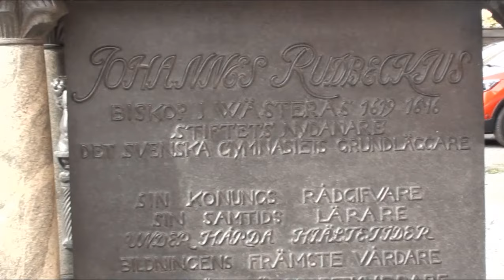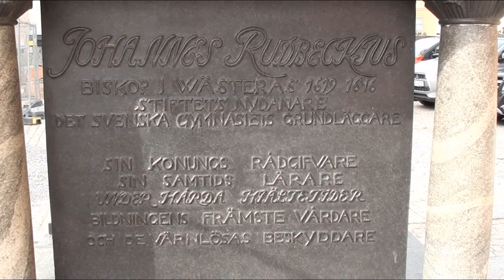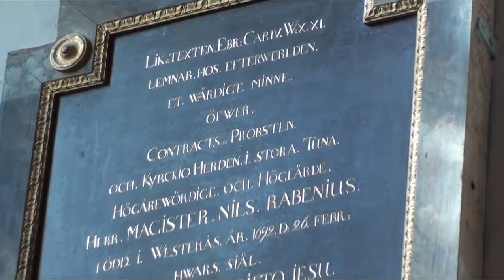Sweden Västerås oldest church . Nhà thờ lâu đời nhất Västerås Thụy Điển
Västerås Cathedral is the seat of the Diocese of Västerås in the province of Västmanland, Sweden. The main church is the church of King Eric XIV of Sweden, where the public can see.
Västerås Cathedral with the oldest parts from the 13th century is a real attraction.
The church was completely restored in 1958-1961 under the leadership of Professor Erik Lundberg.
In the church there are 163 tombstones. The tomb of King Erik XIV of Sweden in the church.
Västerås Cathedral is a world-class attraction worth 3 stars.
Nhà thờ Västerås là chỗ của Giáo phận Västerås ở tỉnh Västmanland, Thụy Điển.  Nhà thờ chính là nhà thờ của Vua Eric XIV của Thụy Điển, nơi công chúng có thể nhìn thấy.
Nhà thờ Västerås với các bộ phận lâu đời nhất từ thế kỷ 13 là một điểm thu hút thực sự.
Nhà thờ đã được phục hồi hoàn toàn vào năm 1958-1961 dưới sự lãnh đạo của Giáo sư Erik Lundberg.
Trong nhà thờ có 163 bia mộ. cùng ngôi mộ của vị vua Erik XIV của Thụy Điển trong nhà thờ.
Nhà thờ Västerås là một điểm tham quan hấp dẫn thế giới trị giá 3 sao.